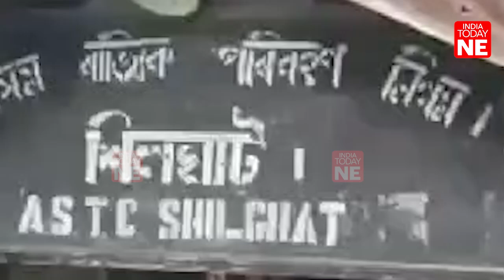Assam mulls to re-open 3 important ASTC bus stations after two decades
The closure of three significant Assam State Transport Corporation (ASTC) bus stations at Shilghat, Kaliabor Tinali, and Kuthri, previously known as British towns, has left passengers in distress for many years.